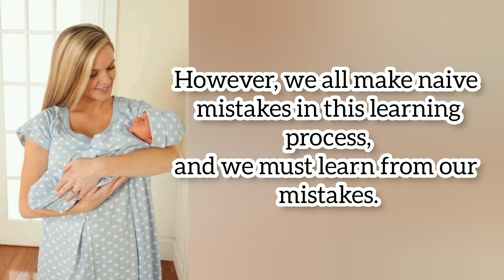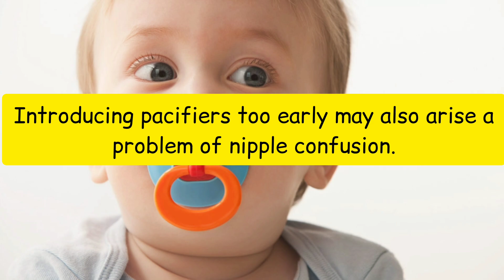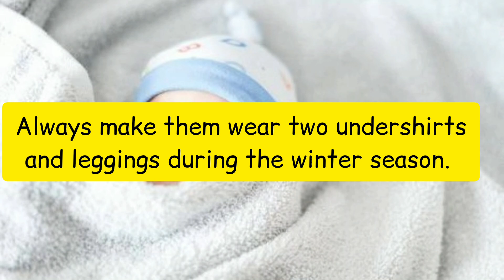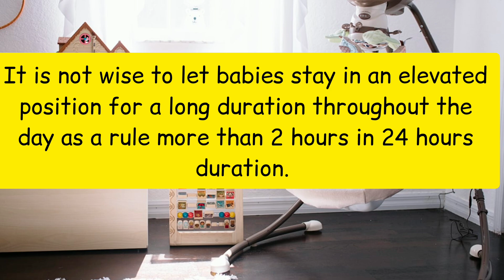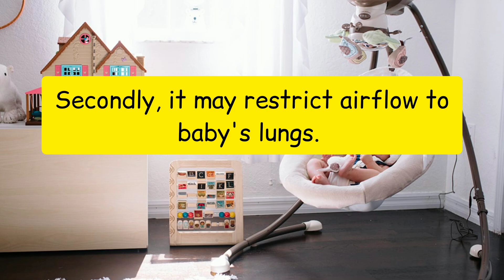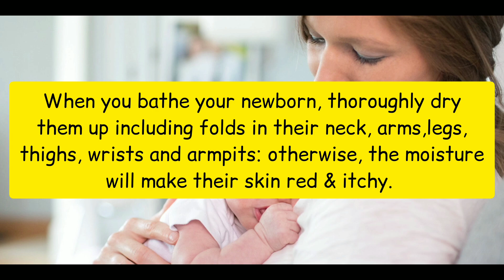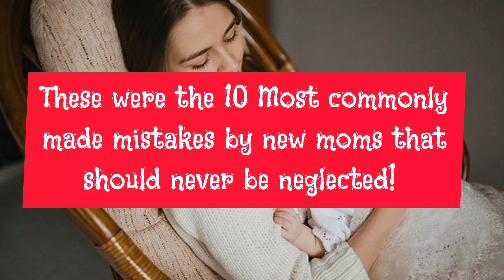10 Mistakes that new mommies make with newborns 🚫🤱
This video is the complete guide for the first time moms who are taking care of their babies, but they even didn't know how they can make minor to big mistakes during this journey!
So, watch this Full video for the complete information!

10 mommy mistakes with the newborn!